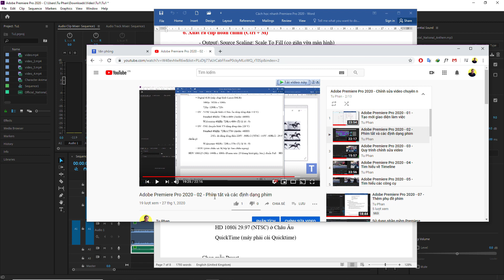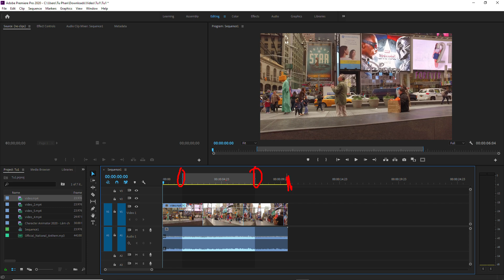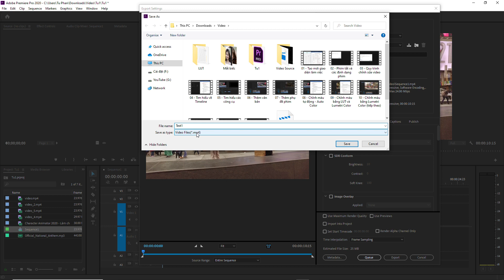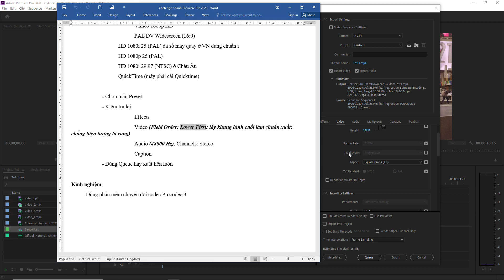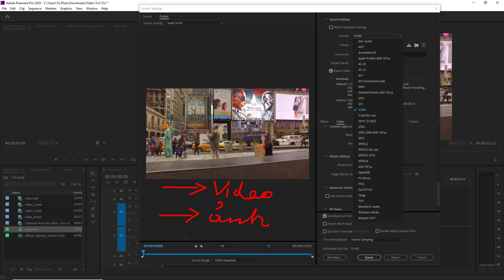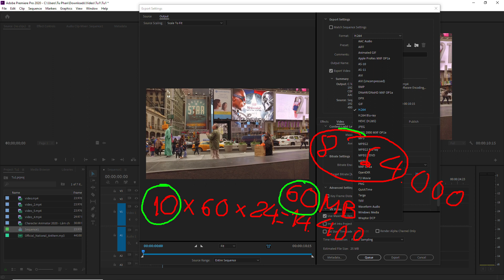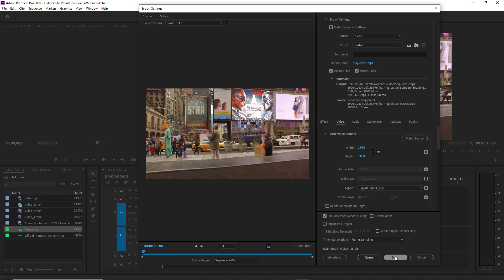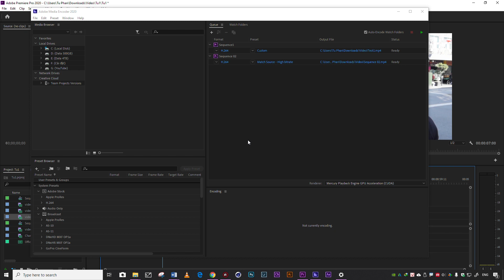Adobe Premiere Pro 2020 - 14 - Cài đặt xuất video sau khi chỉnh sửa